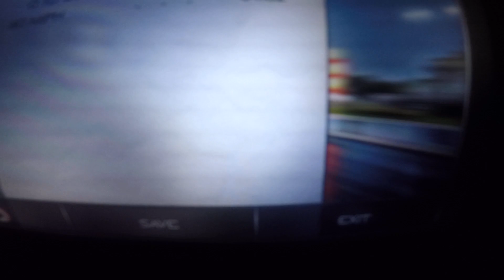2013 dodge challenger RT 0-60 in Mexico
Just me messing  around in the challenger RT.  Small 0-60 pull 4.8 time